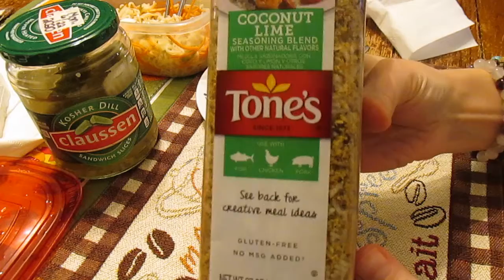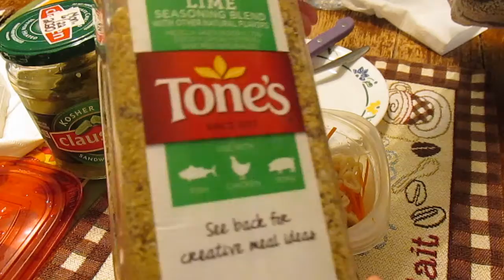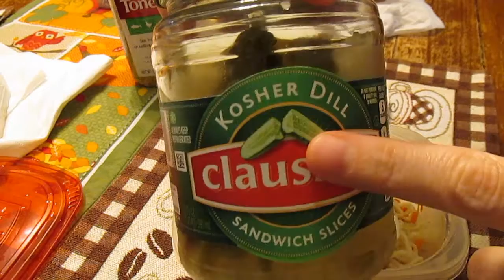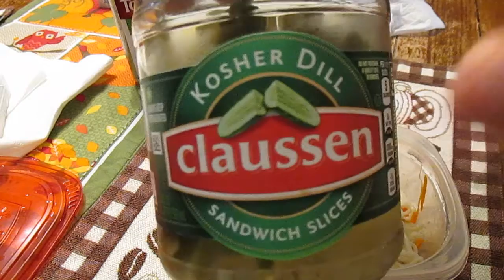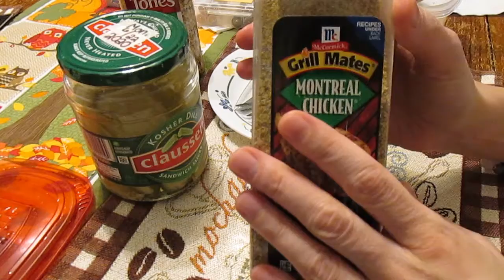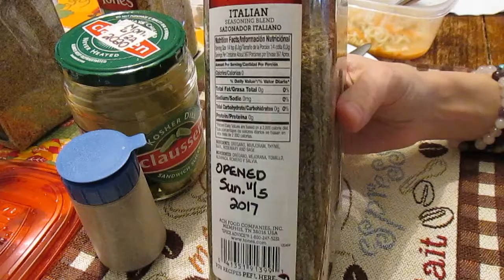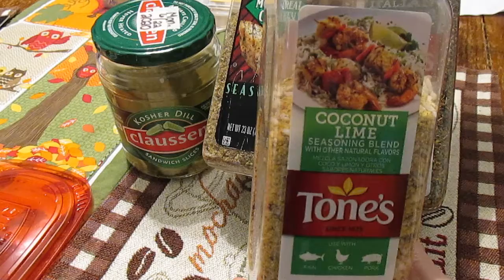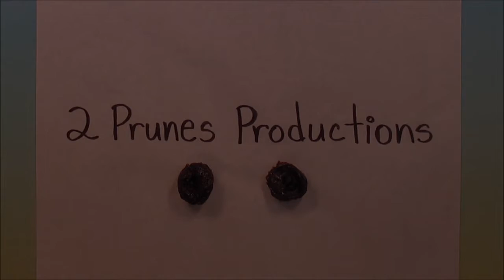GlassesG33k -- Spontaneous Pickled Mukbang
This just happened out of the blue, I needed to have lunch and film something to upload. I was also so incredibly happy with my lunch I HAD to share this delicious joy!  So my very first Mukbang/Meokbang happened. =-)!

So yeah, I'm eating on camera, more or less.

As for the noises; this is the most DISGUSTING thing, as far as I'm concerned, I have EVER heard (other then my dad) and filmed (so far X-P!) LOL! =-D!  So I apologize to anyone at all who might stumble upon this, and especially anyone who has any kind of adequate hearing. ;-) I haven't watched any Mukbangs but I figure it must include the noises if people are eating on camera. I do have to admit the noises do add an ... I donno. It does make you kinda wanna eat afterwards, it's really really WEIRD.

Either way I hope someone finds this enjoyable as much or even more then I did eating and being able to talk to someone while I was eating. =-)!  It's wonderful to have a food guest/companion for once, a lunch buddy so to speak.
I hope to film more of these )maybe with less noises next time ... unless there's an ASMR Eating Sounds/An ASMR Eating Sounds Community that likes the sounds of eating ;-D!
 I hope you like this, and if you ever get the chance try adding a pickle or two to your Ramen the next time you try making it. Just throw out the flavoring packet and add some pickles instead, that's what I do. =-D! and damn do I LOVE it! =-D!

Well, stop by again and I hope you have a delicious, nutritious, and wonderful lunch.